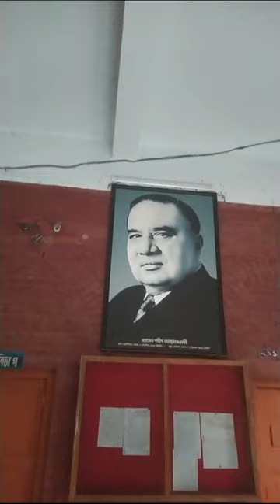govt shahid suhrawardy college shorts ।। সরকারি শহীদ সোহরাওয়ার্দী কলেজ , ঢাকা ।।@ShahinRahman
সরকারি শহীদ সোহরাওয়ার্দী কলেজ পুরান ঢাকার লক্ষ্মীবাজারে অবস্থিত ঐতিহ্যবাহী একটি সরকারি কলেজ। এই কলেজটিতে বর্তমানে উচ্চ মাধ্যমিক, স্নাতক ও স্নাতকোত্তর পর্যায়ে অধ্যায়নের সুব্যবস্থা রয়েছে। এটি ঢাকা বিশ্ববিদ্যালয় অধিভুক্ত সরকারি ৭ কলেজের অন্যতম একটি কলেজ।
The Government Shahid Suhrawardy College is situated at Laxsmibazar by the Eastern side of historically famous Bahadurshah Park of Old Dhaka. The main two-storeyed building established on the total 1(one) acre of land is furnished with red-bricks.Besides, the whole educational activities run with the total three buildings-one of its three storeyed building and also another two storeyed building.
The present Government Shahid Suhrawardy College was established on 11 November, 1949. At that time the name of this college was Kaed-E-Azam College. The Kaed-E-Azam College started its journey in a moisture building situated on the land of Vhaoalraz Estate at Nalgola (5/1, Zumman Bepari Lane). Immediate repair of the college was completed by the help of five thousand taka of the then District Magistrate. Later on, after buying the present land of 36-37, Laxsmibazar the college was shifted to it. The building of Nalgola was then turned into a hostel. The famous professor Mr. Syed Zahir Ahsan of Geography Department engaged in Bihar Provincial Service took the charge of The Principal as the first Principal of the college in 1950. At the beginning, the approval of teaching was confined to the courses of I.A., I. Com., and B. Com. It was governmentally enlisted as college in 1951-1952 session with total 300 students and 10 teachers. The gradual improvement of the college began just after the joining of the renowned Professor Mr. A. M. A. R. Fatemi as Principal on 15 April, 1954. Science course was started at Intermediate level in 1955. The ceremonial inauguration of science course was declared by the then Governor of East Pakistan Mr. A. K. Fazlul Haque. B.A. (Pass) course was started in 1956. At that time there was no science course at graduate level in any college in Dhaka except in this college. And the successful person of all these activities was the Principal Mr. Fatemi. Soon this college became familiar as an ideal educational institution of the province. When the college authority proposed the ex-governor of the then East Pakistan to be the main patron, he accepted the proposal whole heartedly.

 After getting the independence the name of the college was changed into Shahid Suhrawardy College in 1972, according to the name of the veteran politician known as the fancy child of democracy Mr. Hossain Shahid Suhrawardy. The college is enlisted as governmental college on 01 November in 1984. So, the college was renamed as Government Shahid Suhrawardy College. At present the science, arts and commerce section at Higher Secondary, graduate and Honours level in this college are running. Honours course was started from 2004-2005 academic session in this college. At present teaching is going on at honours level in 16 departments. The result of diligent industry and perseverance of the past Principals and the teachers at different times the present Government Shahid Suhrawardy College is determined to keep the past glory. According to the academic session of 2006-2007 the total number of the students is about 12 thousands. In comparison to this great number of students the number of teachers is indigence. Professor Mr. Khan Haibur Rahman is the Principal of the college now. He took the charge of Principal of the college on 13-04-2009. The academic activities along with the administrative activities of the college are going on smoothly and in a disciplined way by his potentiality.
shahin_rahman
shahin
Shahin
Shahin_Rahman
shahinrahman
ShahinRahman
shahin rahman travel vlogger
shahin rahman travel vlogger in bangladesh
shahin rahman
Shahin Rahman
সরকারি শহীদ সোহরাওয়ার্দী কলেজ লক্ষীবাজার
Welcome to Shahin Rahman
Assalamualaikum everyone . this is shahin .my youtube channel name is ''Shahin Rahman'' .on my channel you will find travel vlog .i love travelling and sharing my experience with you .subscribe my youtube channel and follow my fb fan page  "Shahin Rahman''  for more updates

Links